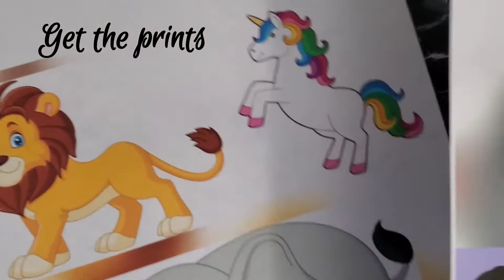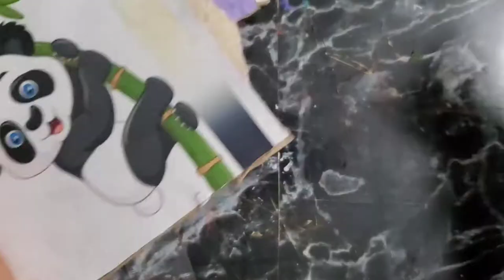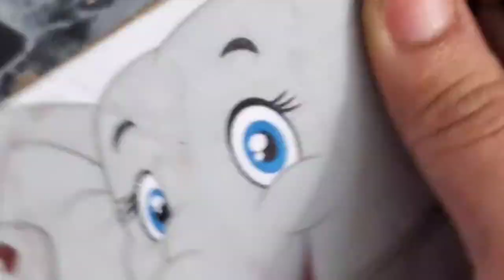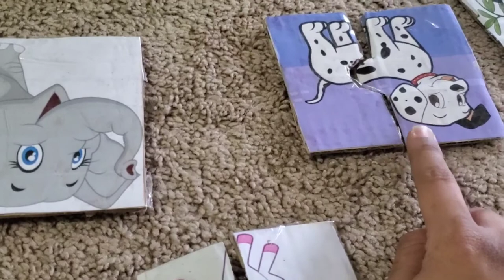Activity for kids at home|Puzzles for toddlers|toddler puzzle|Matching puzzles|animalmatchingpuzzles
Heyy guys,
Start your toddler learning journey with the simple puzzles, try this out and share your feedback.
diy activityforkids|toddleractivities|puzzleactivityathome